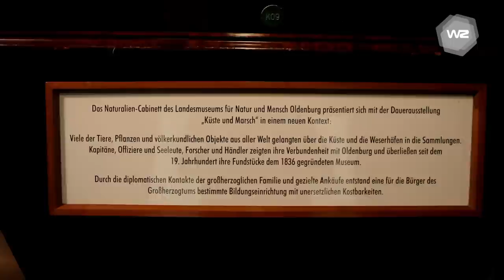Peter Berthold: Unsere Vögel – Wie wir sie schützen können | Werkstatt Zukunft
Prof. Dr. Peter Berthold, einer der renommiertesten Ornithologen der Gegenwart, im Gespräch mit Barthel Pester über Artensterben und den Schutz unserer Vögel. Alle Infos